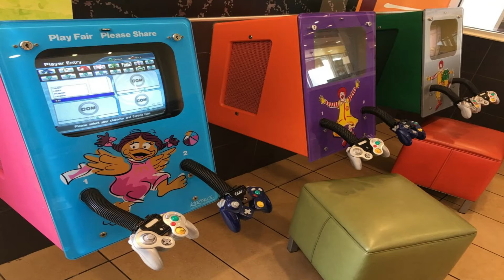Zock doch mal DRAUßEN - Meine Top 3 // Trivia